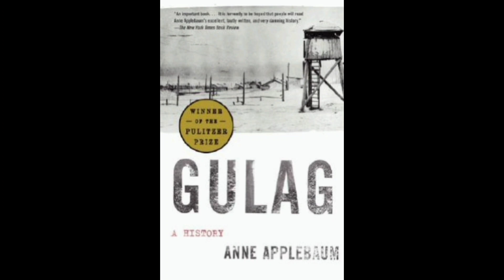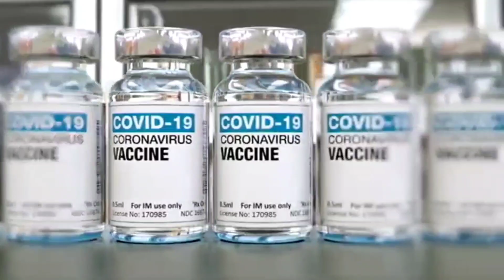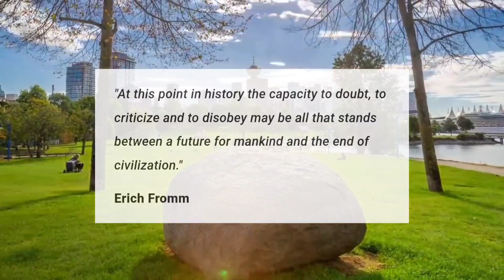How Critical Thinkers Are Becoming The New Gulag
If you'd like to contribute to my work with a donation, it's received with a great GRATITUDE 🙏